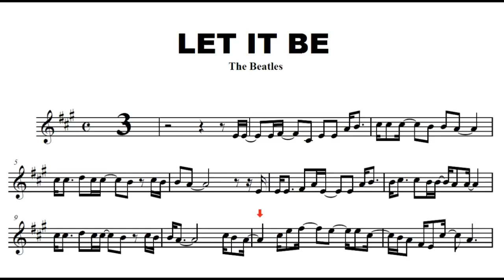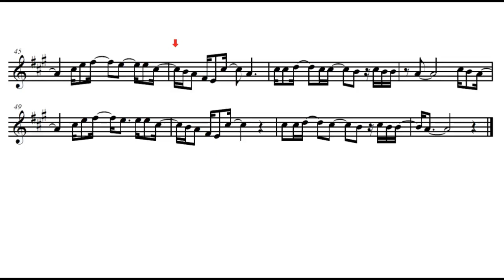Let It Be - The Beatles (Alto Sax)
PT
EN
▪ Click on 🔔 to receive all notifications and all videos